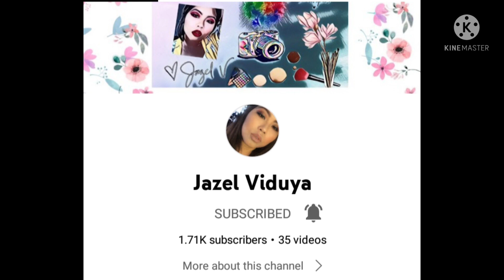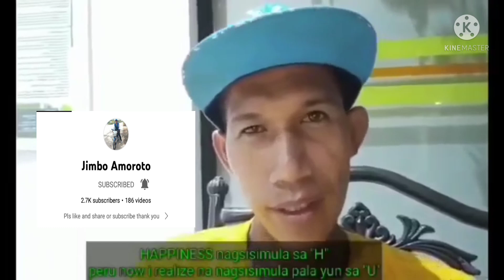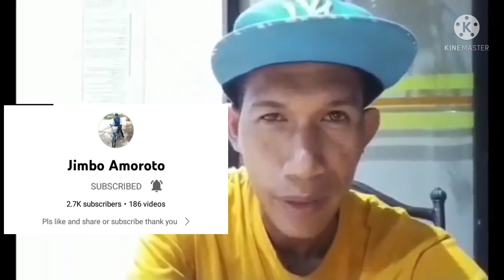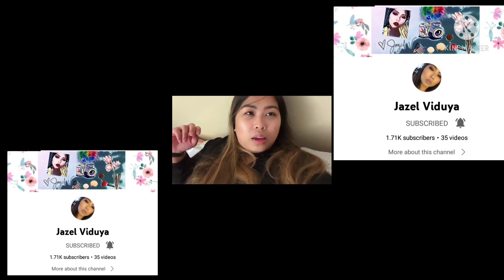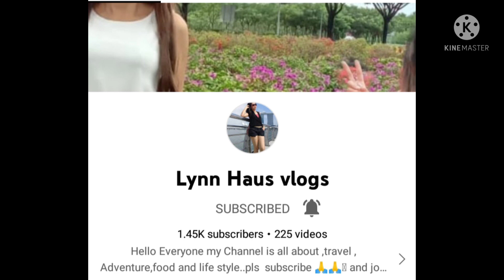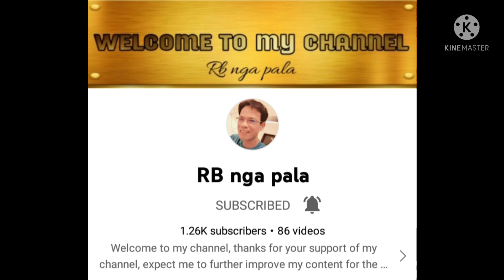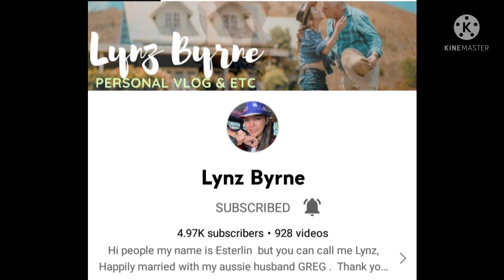Thank you guys 😘